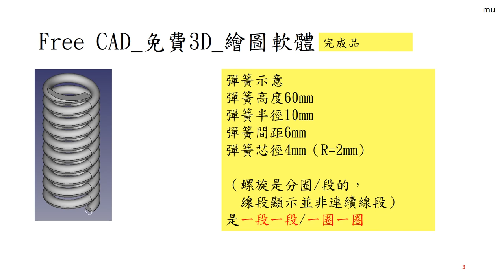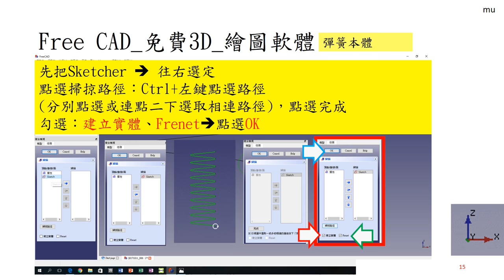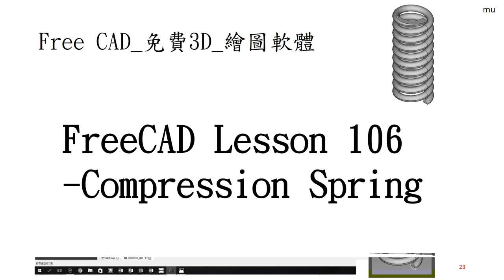Free CAD 中文教學 Lesson106_新手練習06_Compression Spring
FreeCAD Lesson106
freecad 新手練習06
Compression Spring